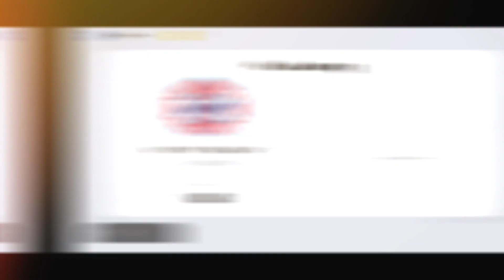MANAGER REVIEW M. JACOBACCI | J. CANTO UPDATED VERSION | HIDDEN GEMS IN PES2021 MOBILE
M. JACOBACCI  MANAGER REVIEW | FOR ME  HE IS BEAST | EVERY MATCH I HAVE PLAYED WITH HIM I HAVE SCORED 5-6 GOALS | JUST INSANE I WILL GIVE AN ADVICES TO YOU GUYS MUST SIGN THIS BEAST | HE IS LOOKING LIKE J CANTO UPDATED VERSION SO DON'T MISS THE MANAGER |

PES 2021
PES 2021 Mobile
PES Mobile
Defence Tips
Attack Tips
M.Jacobacci MANAGER REVIEW